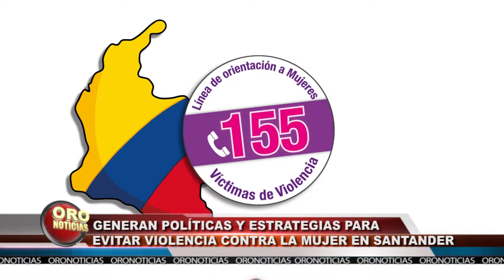- aumenta denuncia y baja cifra feminicidios | Oro Noticias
Las autoridades reconocieron que han aumentado las denuncias por violencia contra la mujer en Santander, pese a que los feminicidios si han disminuido.